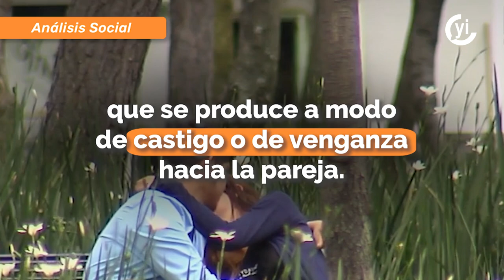Ley Malena busca castigar ataques con ácido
La Ley Malena pretende cambiar la legislación para que se persiga la violencia ácida, ya que cada vez son más comunes estos ataques en contra de las mujeres.